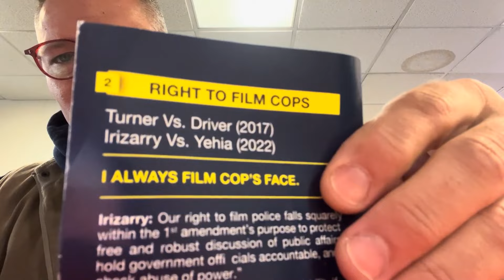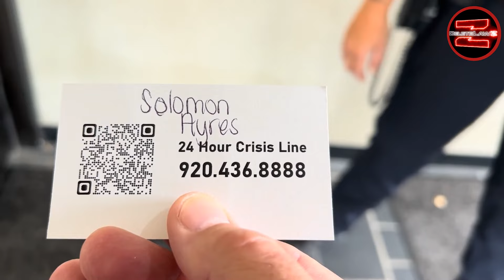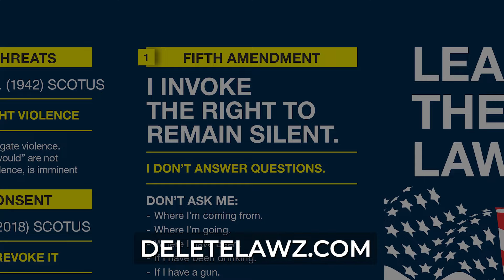AUDIT COMPILATION!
This is a DELETELAWZ Audit compilation.

Get your Trifolds and 5th Amendment Cop Cards on @
Thanks,
Chille